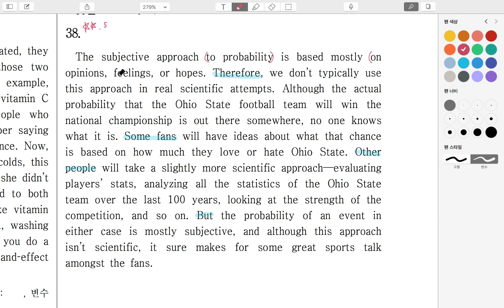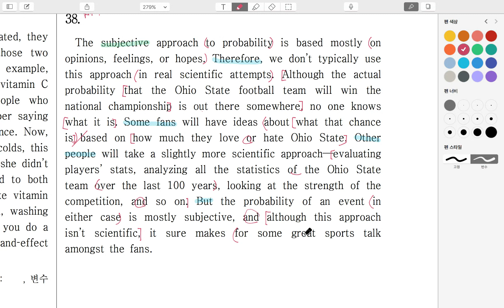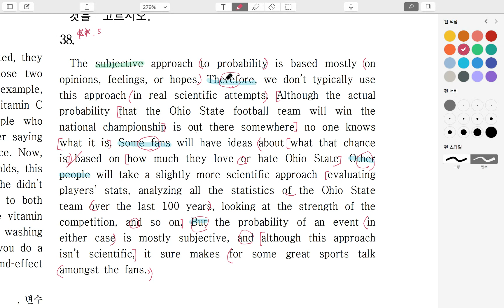2015년_고2_6월_38번